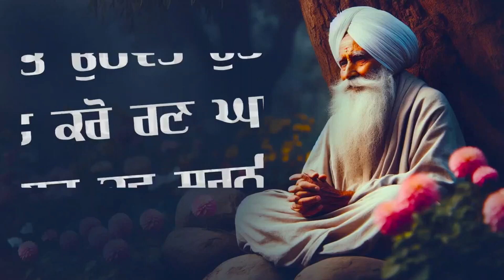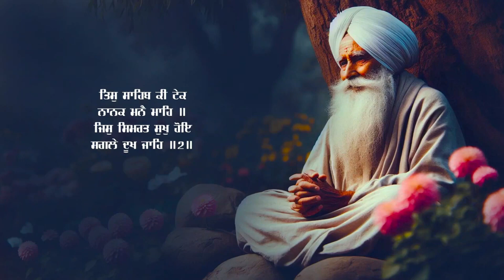Rehras Sahib ।ਰਹਿਰਾਸ ਸਾਹਿਬ ।